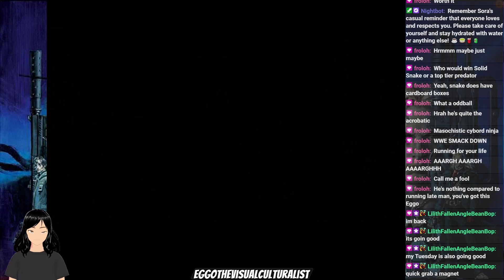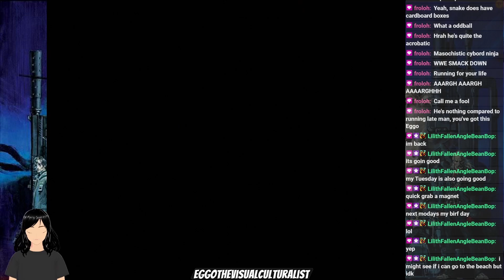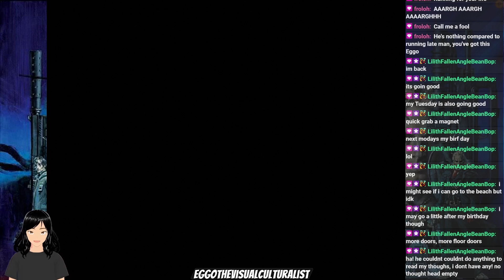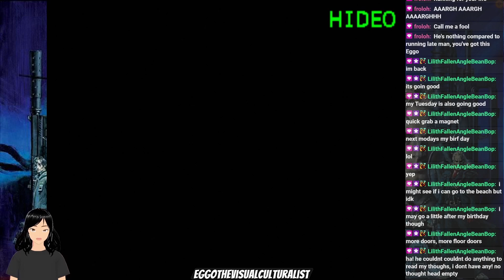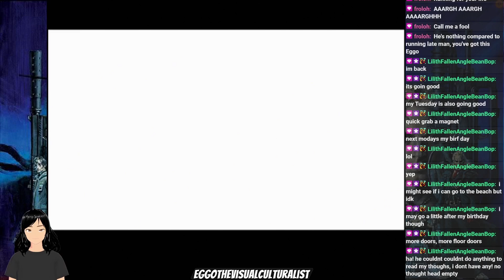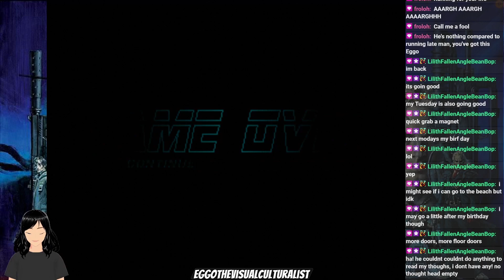Metal Gear Solid PS1 Playthrough #5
My playthrough of Metal Gear Solid